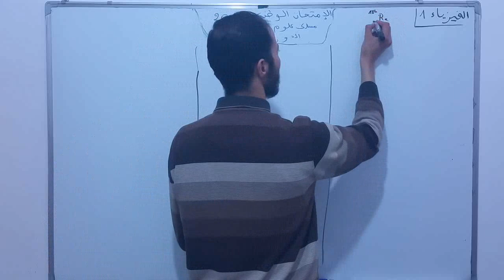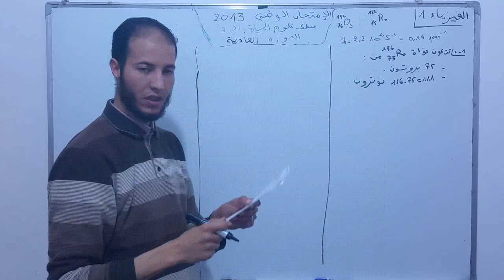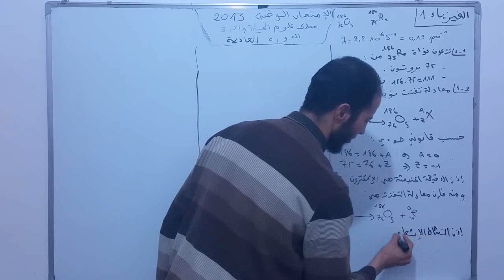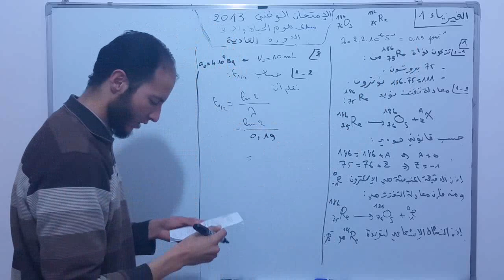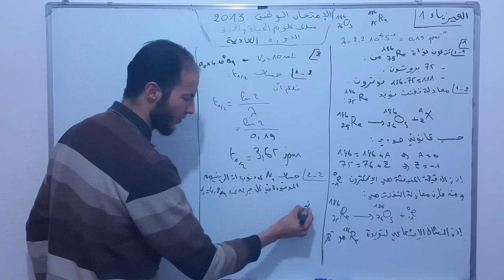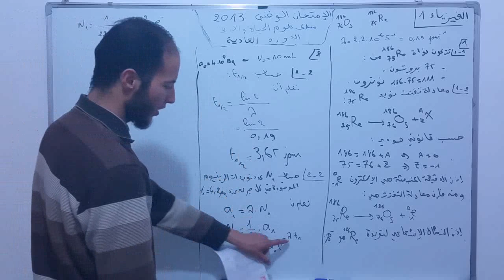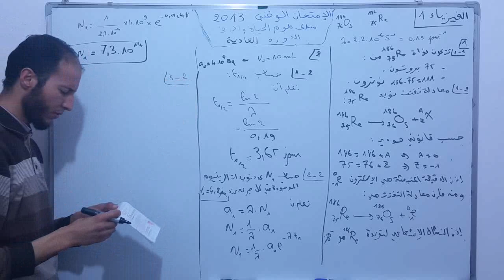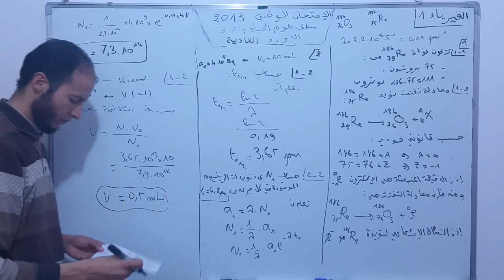تصحيح تمرين الفيزياء النووية من الإمتحان الوطني 2013 الدورة العادية ع ح أ